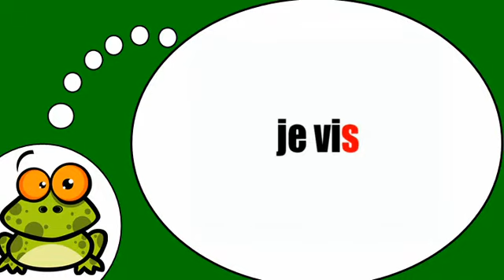Descubrí que los franceses = El verbo =vivir = en el tiempo presente